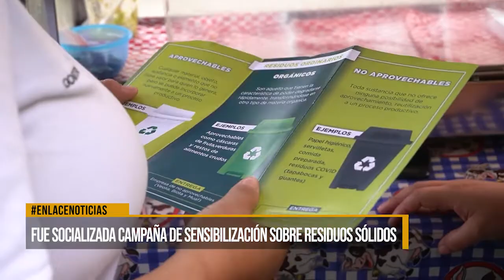Fue socializada campaña de sensibilización de residuos sólidos